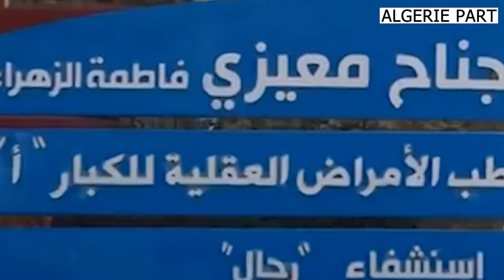الامراض النفسية .......المرض الموروث منذ العشرية السوداء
الامراض النفسية ليست وليدة اليوم في الجزائر بل عرفها الشعب منذ العشرية السوداء حيث دمرت هذه الفترة نفسية الشعب الجزائري وتركته يتخبط في دوامة القلق و الاضطرابات  النفسية  و ما الاحصائيات التي نشرتها وزارة الصحة الا دليل على ذلك..الجيري بارت تحرت الموضوع و استقصت الاحداث بنشر الاحصائيات تابعوا هذا التقرير